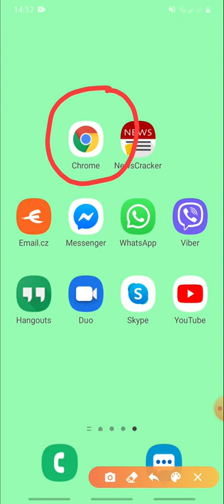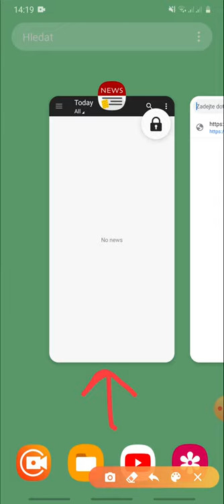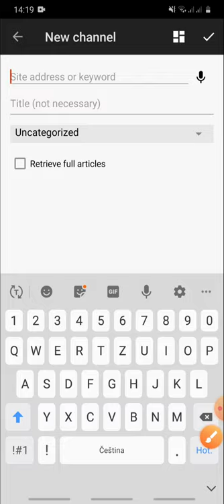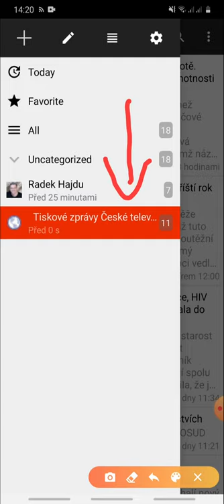RSS - nastavení čtečky v mobilu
Chcete-li pravidelně získávat nový obsah z vašich oblíbených webových stránek, můžete je pravidelně navštěvovat a požadované články či příspěvky si hlídat sami. Je to však časově náročné a jistě byste našli i jiné nevýhody.